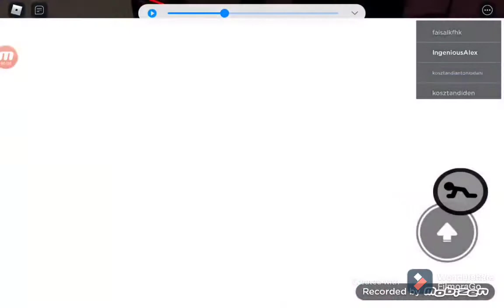Piggy Chapter 12 Ending original ending